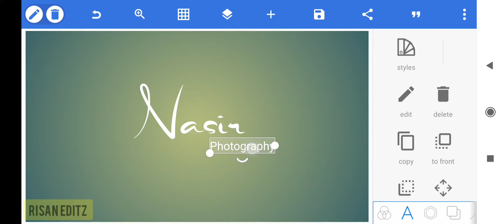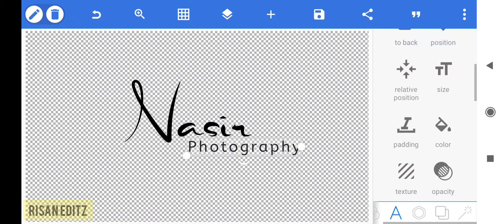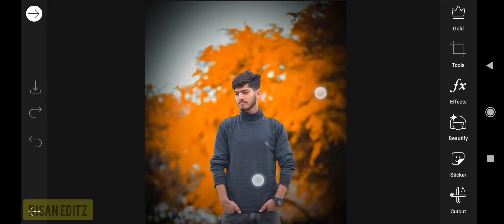How To Make Stylish Signature Logo | Photography Signature Logo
Photo logo kaise banaye
How to make stylish Font logo
Stylish Font logo download
How to make free logo
How to edit logo